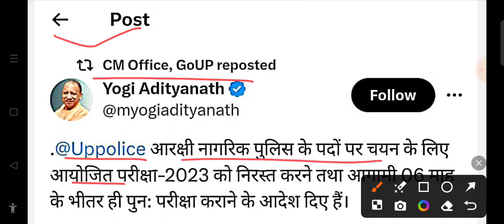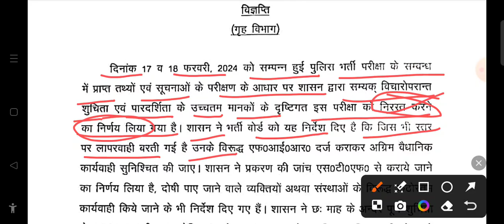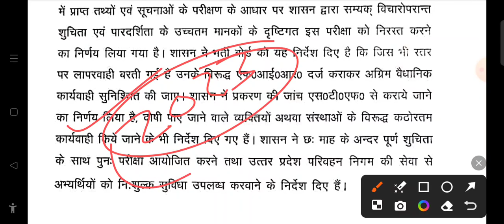UP पुलिस कांस्टेबल परीक्षा भर्ती निरस्त अब होगी दोबारा परीक्षा UP POLICE RE EXAM अब होगा